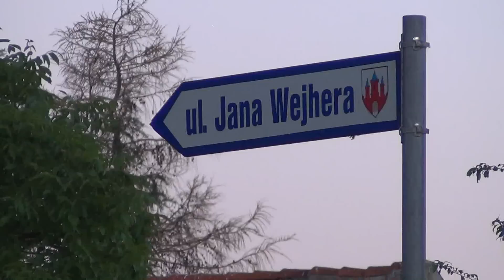STRAŻ POŻARNA PODSUMOWAŁA DŁUGI WEEKEND. RAPORT SŁUŻB MUNDUROWYCH - 08.06.2015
W imieniu Państwowej Straży Pożarnej w Malborku informacji odnośnie minionego weekendu udzielił nam Daniel Mendak.